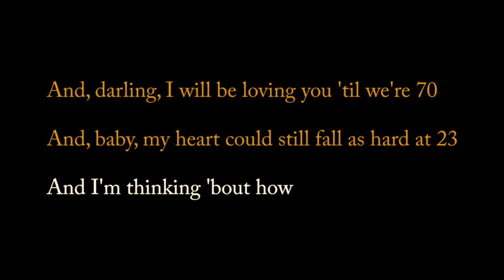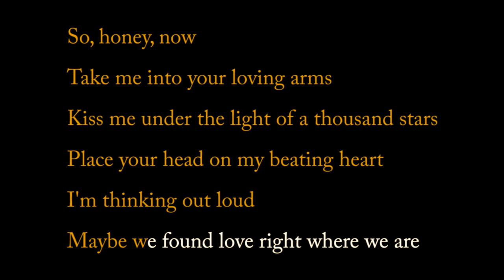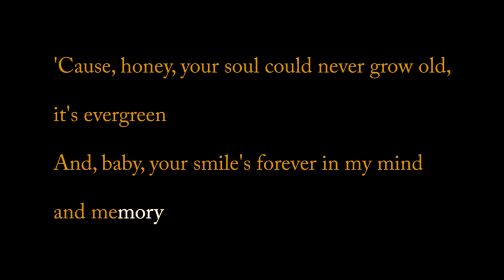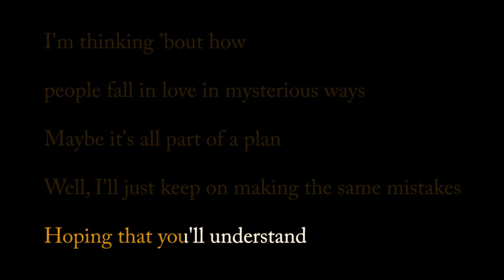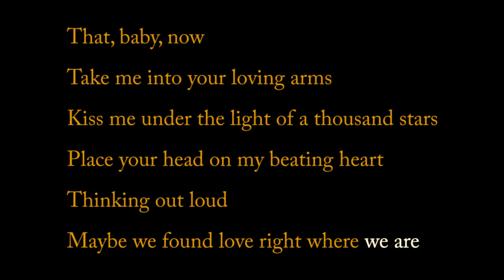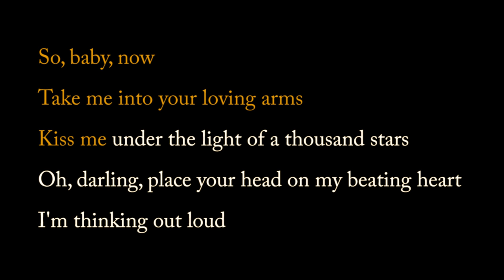Thinking Out Loud - Ed Sheeran [Acoustic Karaoke | Lower Key]